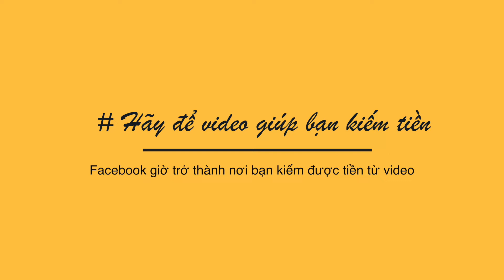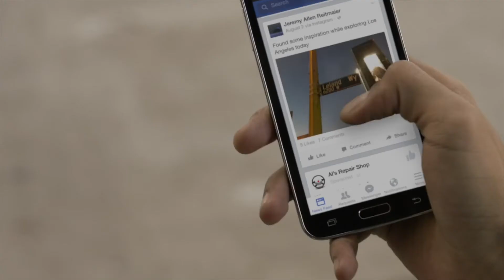Giới thiệu về Facebook adbreak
Series các bài video về kiếm tiền với facebook adbreak
Các bạn sẽ tìm hiểu mọi thứ về facebook adbreak tại đây